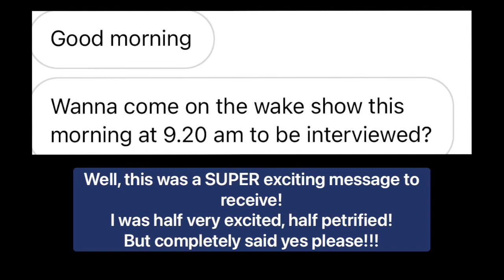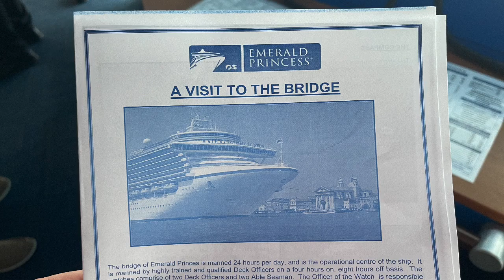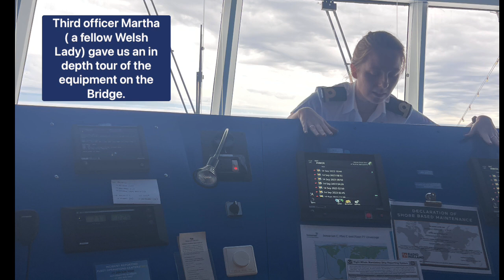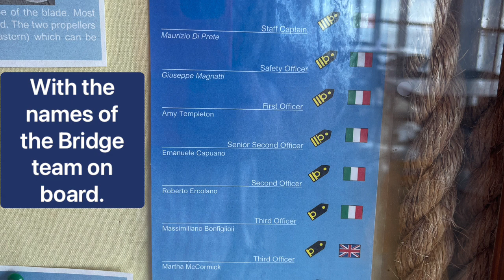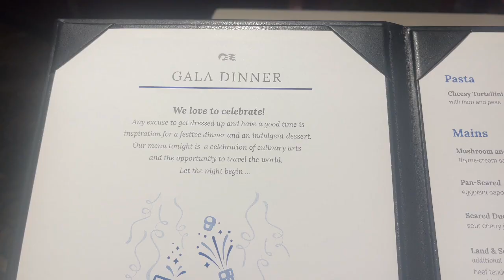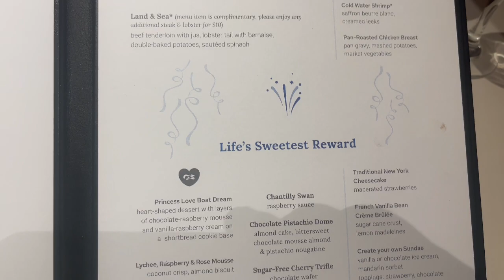Ultimate Cruise Vlog: A Day at Sea on Emerald Princess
Welcome to this exciting cruise vlog aboard the stunning Emerald Princess! Join me for an unforgettable day at sea as I embark on a journey filled with special experiences. I have  it all covered in this episode – from a guest appearance on the thrilling Wake Show to an awe-inspiring visit to the Bridge, where I meet the Captain and get an exclusive tour.
Plus, don’t miss the highlight of the day, the glamorous Captain’s Circle cocktail party and so much more!

 •🎥 Guest Appearance on the Wake Show: Get a sneak peek behind the scenes as I am invited on the  Wake Show for an entertaining experience you won’t want to miss.
 •🚢 Bridge Tour with the Captain: Come along as I take a rare glimpse into the heart of the ship, meet the Captain, and explore the command centre.
 •🥂 Captain’s Circle Cocktail Party: Experience the glitz and glamour of this exclusive event as we toast to our incredible journey and to Princess Cruises!
 •🌟 Unforgettable Moments: I try to capture the magic of a day at sea, from breathtaking ocean views to onboard entertainment and more!

Make sure to hit that “Subscribe” button and turn on notifications so you don’t miss my next vlog, where I unexpectedly find myself  with an extra day in New York – a bonus adventure you won’t want to miss!
Thanks for cruising with me on the Emerald Princess! ⚓🌟🥂

00:00 A very exciting invite!
00:15 The Wake Show
01:31 Bridge Visit
12:59 Captain Circle Party
14:19 Prom deck views
14:52 MDR Dinner
15:38 Thank you crew!